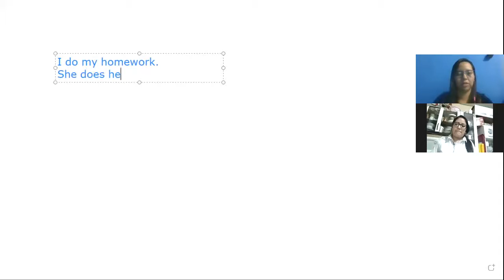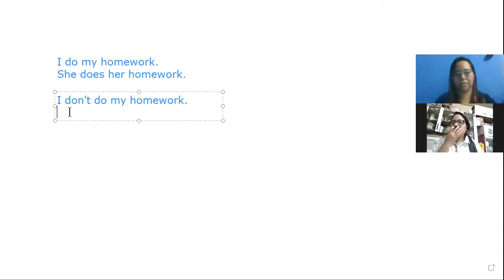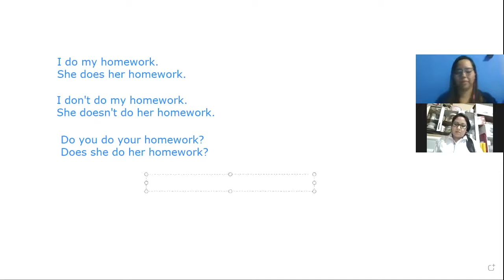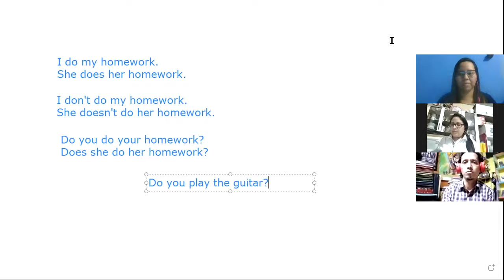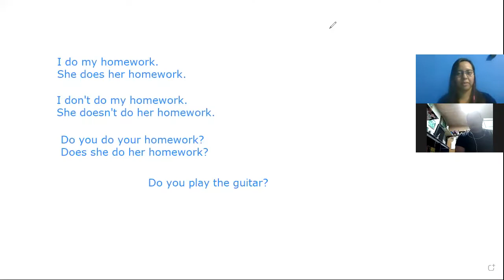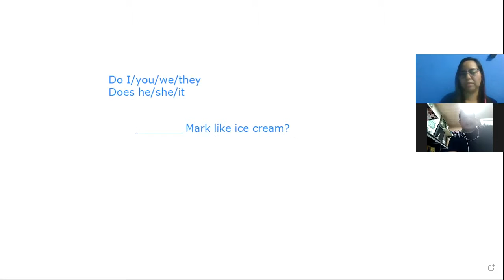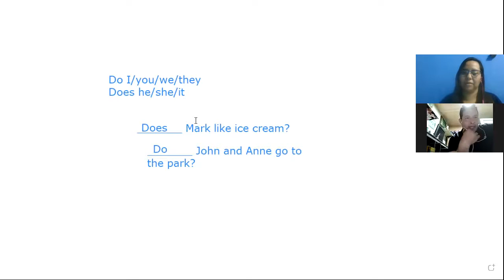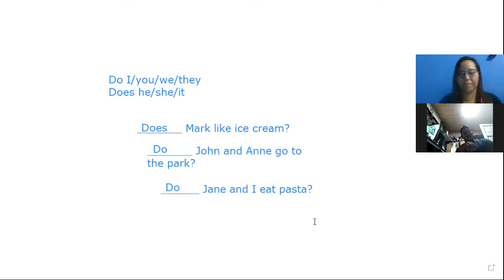Ingles Corporativo- Sesión privada #2